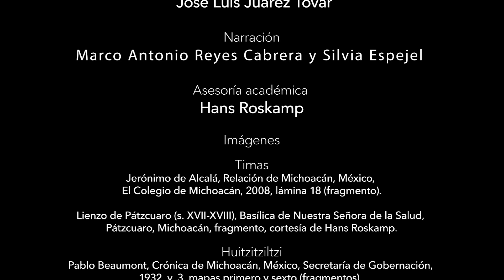MICROSERIE La conquista de Michoacán - Episodio 17 (Epílogo)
Episodio 17 (Epílogo)
Final de la Microserie.